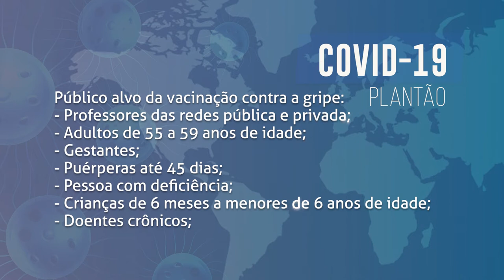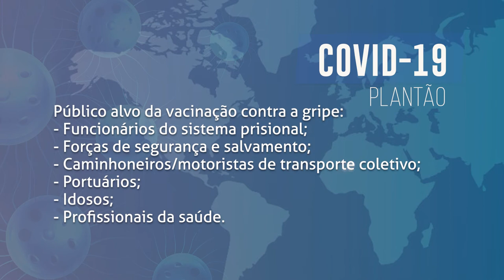Vacinação contra a gripe passa a ocorrer às segundas e sextas-feiras